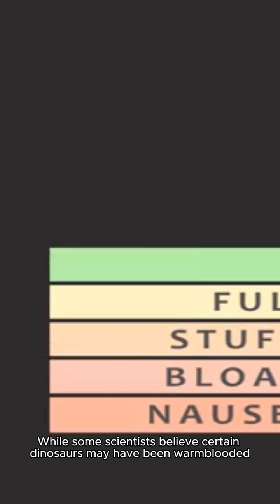Dinosaurs: The Reptiles That Ruled the Earth! 🦖🔥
Dinosaurs were not just giant lizards—they were a unique type of reptile that ruled the Earth for millions of years! 🦖🔥 From scaly giants to feathered hunters, they shared traits with modern reptiles but were also the ancestors of birds. Want to know what made them special? Watch now! 👀